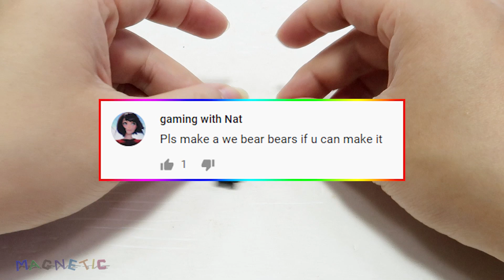DIY How To Make We Bare Bears With Magnetic Balls | We Bare Bears Vs Monster Magnets